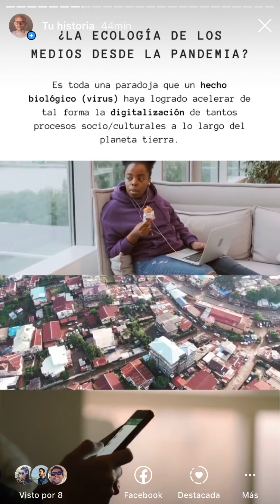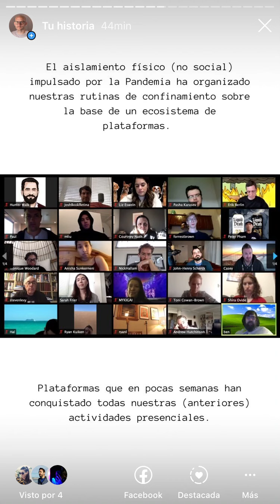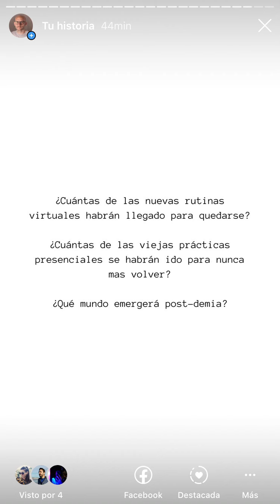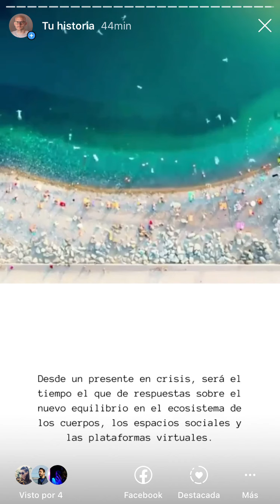UN VIRUS SUELTO EN LA ALDEA GLOBAL (Ensayo sobre la pandemia en 22 stories)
ENSAYO SOBRE LA PANDEMIA EN 22 STORIES

Ya está online la edición especial de la revista científica Question/Cuestión, Revista especializada en periodismo y comunicación (UNLP) que analiza, desde diferentes perspectivas de la comunicación, la pandemia del Covid-19.

Mi aporte es un ensayo elaborado sobre dos ejes post hoc, intenta pensar la pandemia desde la ecología de los medios como preludio para vislumbrar las consecuencias de un virus suelto en la aldea global. Su desarrollo es un experimento narrativo en formato de ensayo, 22 stories navegables (al estilo instagram) y un video para visualizar en dispositivos móviles.

La idea de su formato surgió con una pregunta que suelo extrapolar a otros ámbitos: ¿Quién dijo que todas las publicaciones académicas deben ser en formatos textuales?

La edición contiene trabajos de valiosos colegas como Carlos Milito,Carlos Giordano, Tomás Bergero, Veka Gagliardi, Jose Luis Fernández, Gabriel Lamanna, Omar Rincón y Carlos Alberto Vallina entre otros.

Agradecimiento especial a Paula Inés Porta por convocarme a ser parte y, sobre todo, por estar abierta a publicar un formato diferente a los "tradicionales" en revistas científicas.

Artículo: Ensayo sobre la pandemia en 22 stories

El lector de este artículo tendrá dos opciones para poder visualizarlo. Podrá elegir su formato navegable interactivo, como así también su formato audiovisual. Para su correcta visualización se recomienda utilizar un dispositivo móvil.

(Spoiler: más preguntas que respuestas)